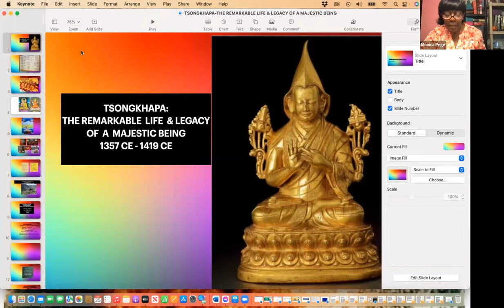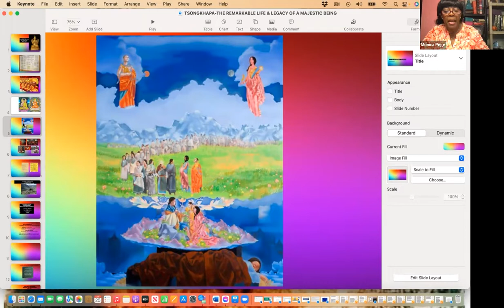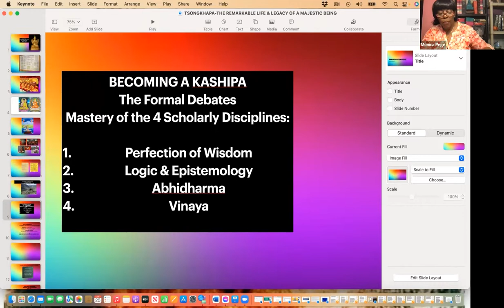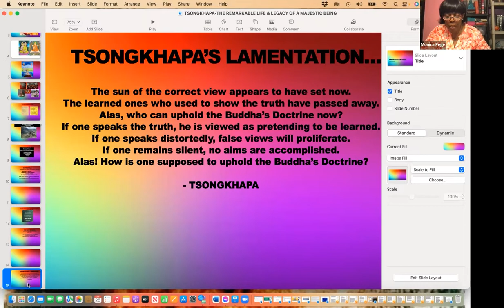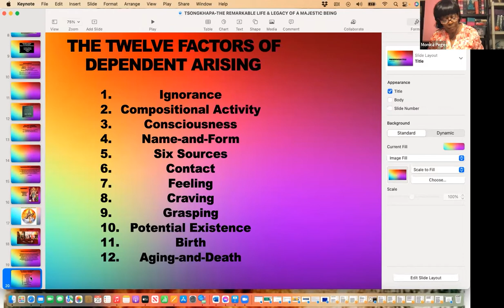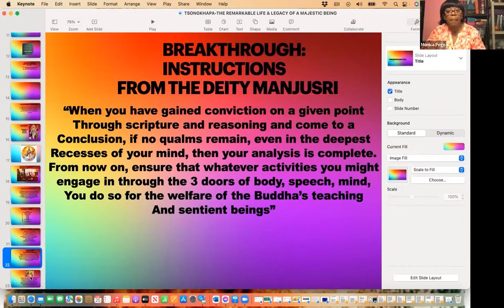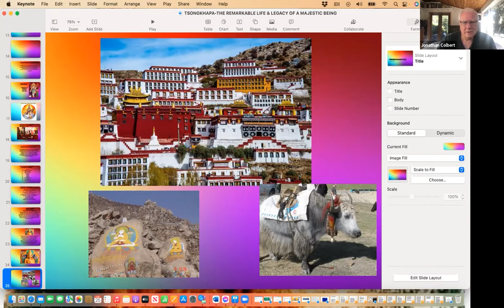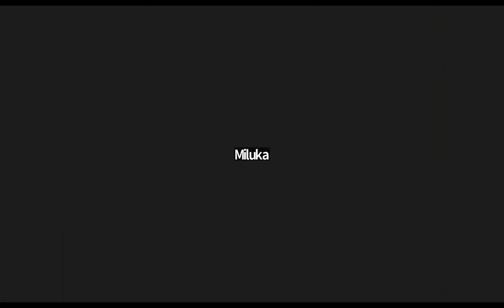The Majestic Life and Legacy of Je Tsongkhapa: The Great Buddha of the Land of Snows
A presentation upon the topic on the life of Je Tsongkhapa.